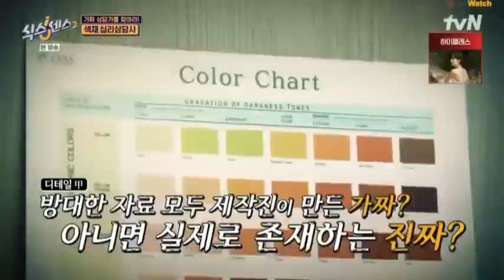Gray 🖤 Mijoo sixth sense season 2